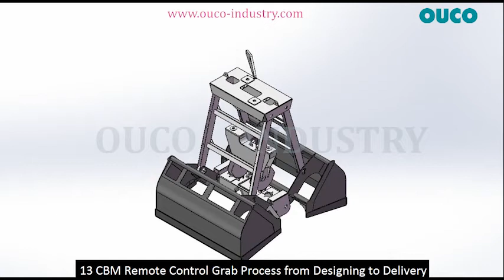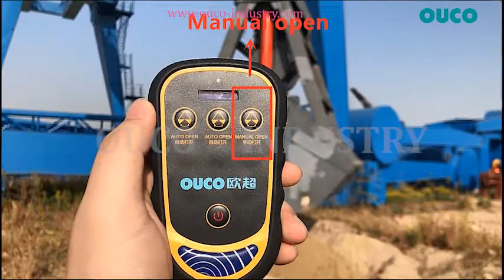Grab Bucket: 12m³ Remote Control Grab Bucket Testing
OUCO remote control grab bucket whose transmitter can be operated up to a max distance of 100 meters from the grab.